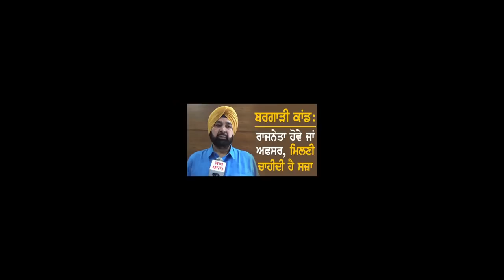Ludhiana ਤੋਂ ਅਕਾਲੀ ਆਗੂ Malkit Singh Birmi ਨੇ ਦਿੱਤਾ ਪਾਰਟੀ ਤੋਂ ਅਸਤੀਫਾ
ਲੁਧਿਆਣਾ ਤੋਂ ਅਕਾਲੀ ਆਗੂ ਮਲਕੀਤ ਸਿੰਘ ਬਿਰਮੀ ਨੇ ਦਿੱਤਾ ਪਾਰਟੀ ਤੋਂ ਅਸਤੀਫਾ